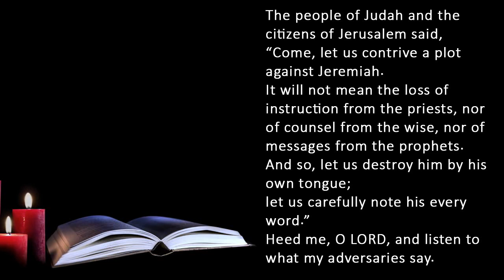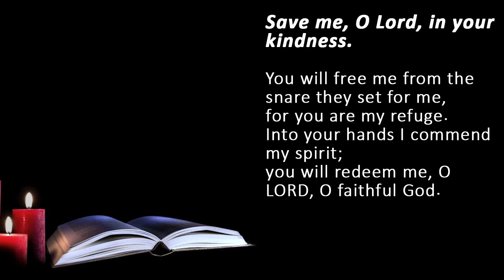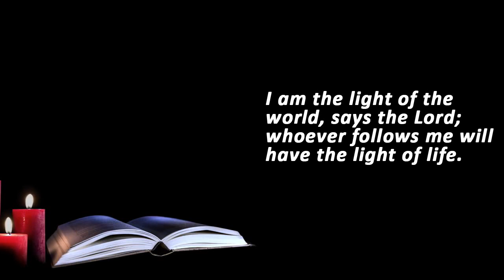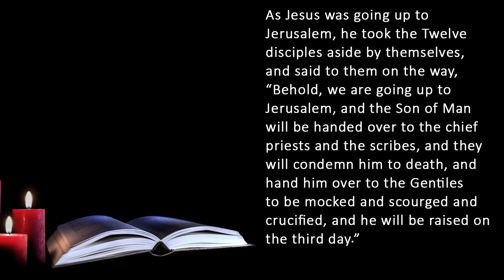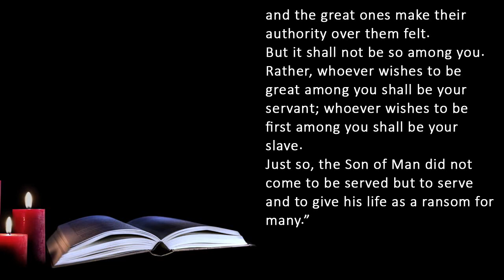Catholic Reading for Today I Wednesday March 8 2023 I Catholic Daily Mass Readings